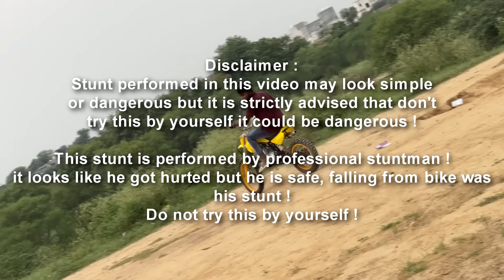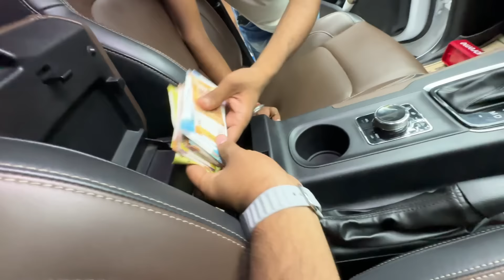Dirt bike se gir gaya 😟 stunt kar raha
Dirt bike se gir gaya